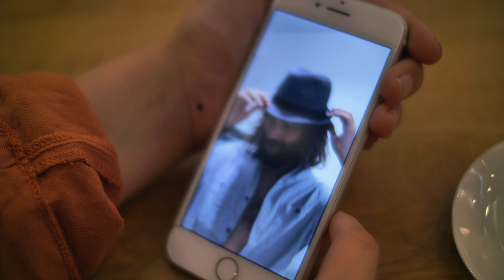Lilybird by True Cuckoo - Official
See more below for links:
Hello! I’m super happy to show my latest music video for my brand new song Lilybird. Over the years I've made countless of versions (about twelve... I can count to twelve). But they all were mostly in preparations for live performances, so I never really finished it. But this version is finished, and professionally mastered! Yeeey!!

Starring Line Brå Johansen
Camera: André Løyning, saftflaske.no
B camera, editing, performance: True Cuckoo

… and probably all your favourite digital outlets.

… and a bunch of other major streaming services.
(search for Lilybird True Cuckoo)

Cheers everyone for the great support!
Cuckoo